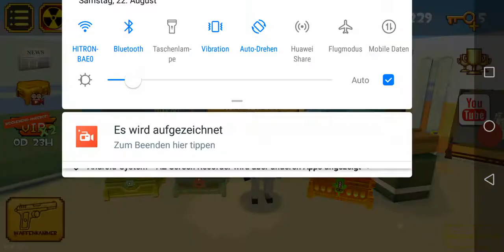MY SKINS AND...